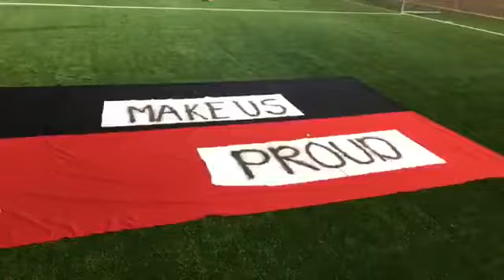28-03-2019 - Sfeeractie DES-jeugd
Opkomst laatste training voorafgaand aan de derby tegen SVVN op zaterdag 30 maart 2019